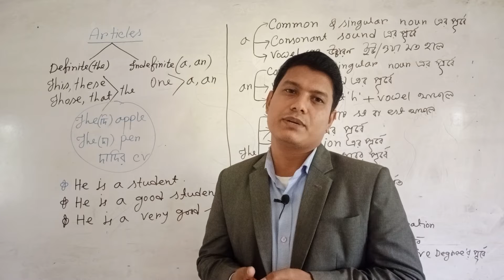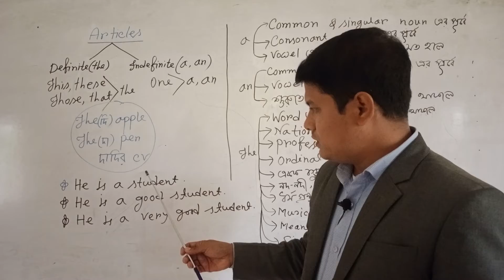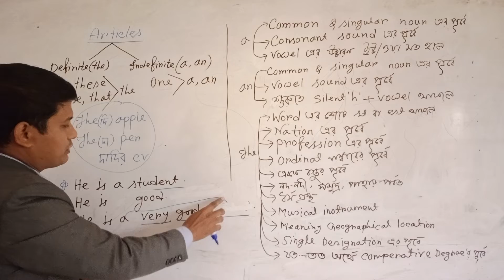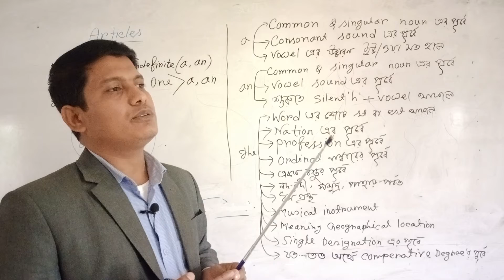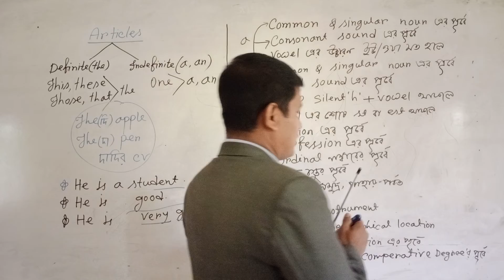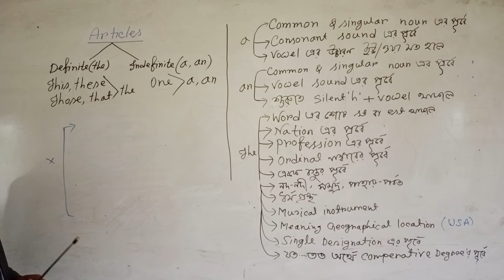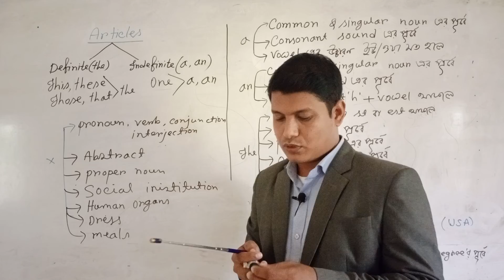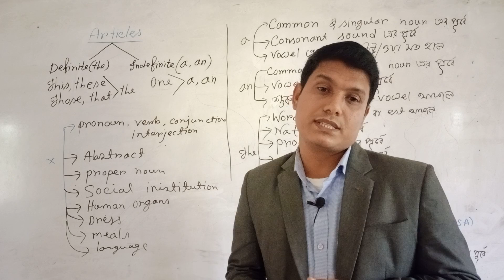Articles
use of article
article